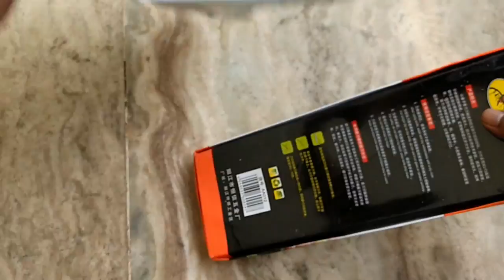Best Knife of all the time | Chokshi Empressa Stainless Steel Knife Chopper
Chokshi Empressa Stainless Steel Knife Chopper